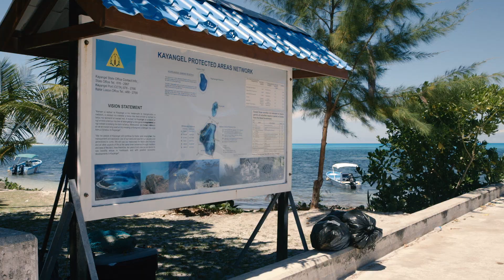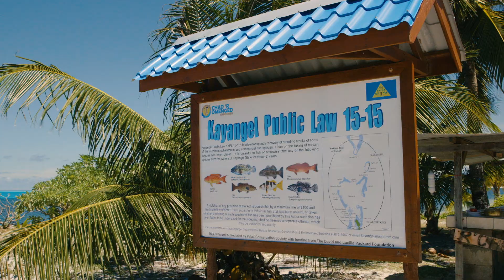Protecting Habitat and Fisheries: Preserving Palau’s Reefs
Palauan leaders use a combination of marine protected areas and good ocean management to strengthen fisheries, improve habitat and protect community livelihoods.

Producer/Writer: Eli Kintisch
Field producer/Director of Photography: Nicholas Lindner
Motion design: Ivan Kander